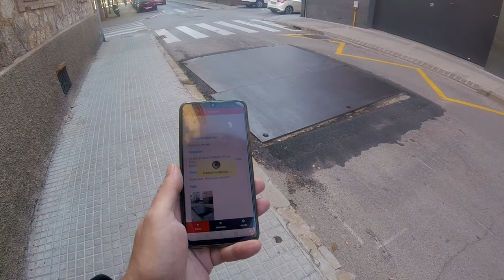Mierda de calles. Vergüenza de administraciones públicas. ( PARTE 1 ) - 4k -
Meses y meses con desperfectos en las vías.

Hay que hacer algo urgentemente.

Los responsables de las calles, están jugando con la vida de las personas.

Es inadmisible. Ciudad de Terrassa 😔 una pena.

Zapatillas verano: alpinestars ventiladas

APP MOTERA:
Concentraciones de Motos Interceptor HN